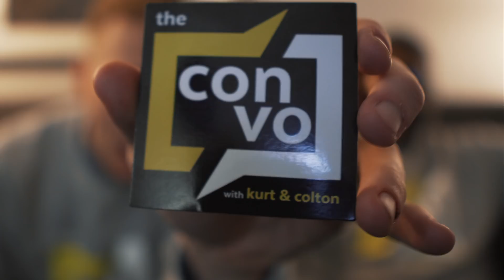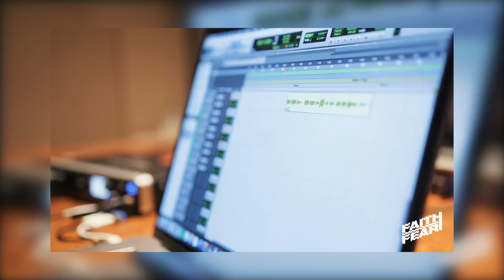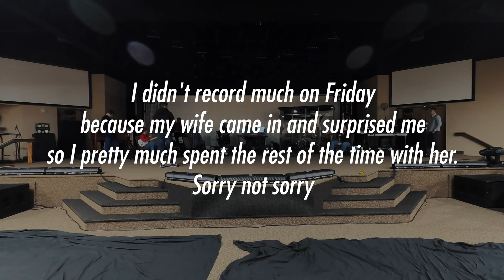Faith Over Fear // Mark Crowder Live Recording Vlog pt. 2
1/8 TO 1/4 ADAPTER (5PK)

1/8 TO 1/4 CABLE

$30 WIDE ANGLE LENS ATTACHMENT
$120 CANON 24MM EFS LENS
T4i $350ISH CANON CAMERA (if you’re on a budget)

CHEAP MICS!

1/8 TO 1/4 ADAPTER (5PK)

1/8 TO 1/4 CABLE

MY KIT
Kick drum: 22 x 20"
Rack toms: 10 x 7 and 12 x 8"
Floor tom: 14 x 12 and 16 x 14"
1967 Ludwig Supraphonic Snare (main) 14”x5.5”

Daniel Bernard
Royalwood Church
7803 Uvalde Rd.

0:00 - ALBUM PREVIEW
7:11 - WEDNESDAY
9:31 - SITTING IN FOR THE HOST CHURCH
10:44 - INTERVIEW WITH KURT THE PRODUCER
19:58 - WED RECAP VID
20:43 - THURSDAY
23:08 - FRIDAY
23:49 - MATT EWING 😱😱😱 ORGAN
26:52 - SNEAK PEEK!!
29:30 - MEET MY FRIENDS
31:17 - MEET THE ARTIST (AND FRIEND)
35:10 - CARE PACKAGE FROM PAISTE!